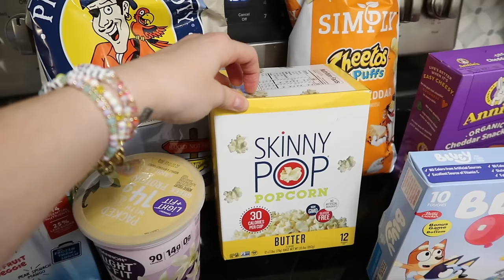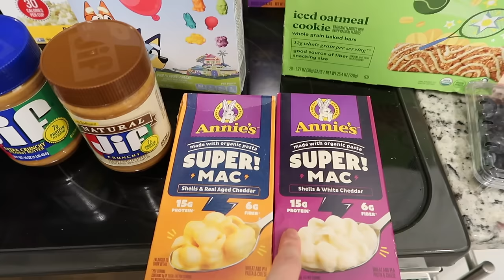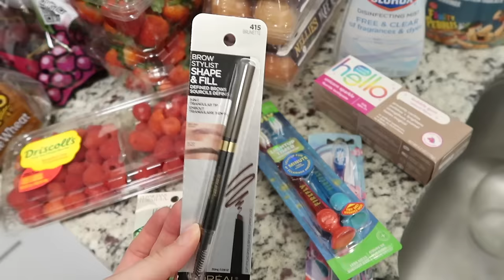dad saved christmas, grocery/target haul, and my embarrassing guest room | day in the life mom of 3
orders over $75 when you use my code SARAHANDBANNER!